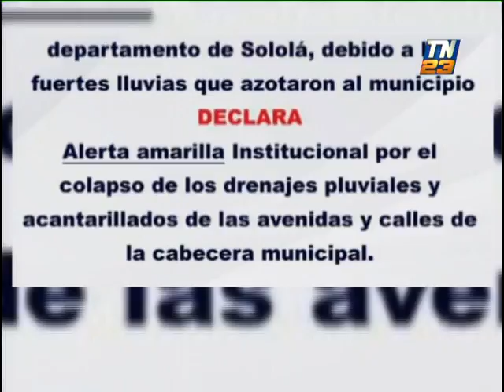Alerta amarilla fue declarada por las lluvias en Sololá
Varias vías están incomunicadas
La municipalidad de Sololá declaró "alerta amarilla institucional" por el colapso de drenajes pluviales y alcantarillados en las principales avenidas y calles de la cabecera municipal.